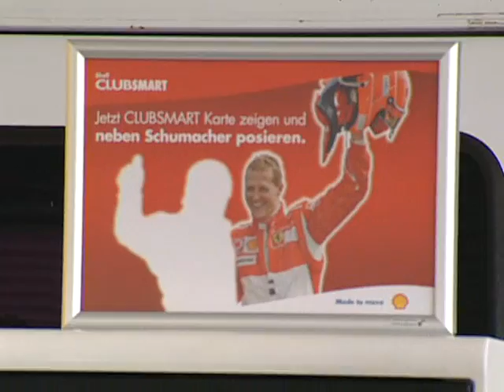What will Schumi do? Part 2